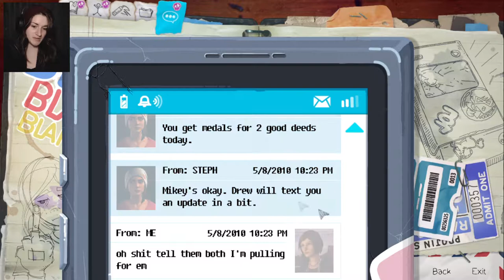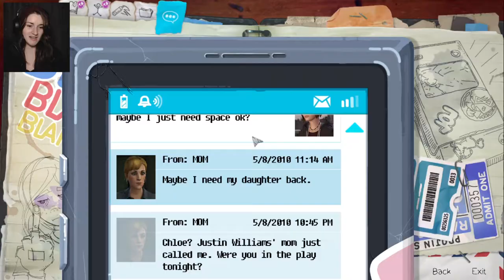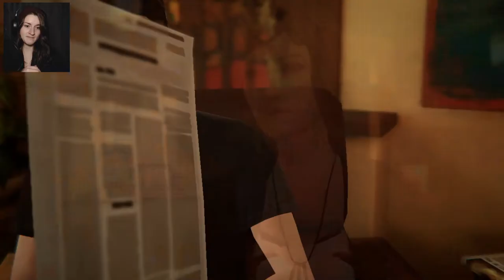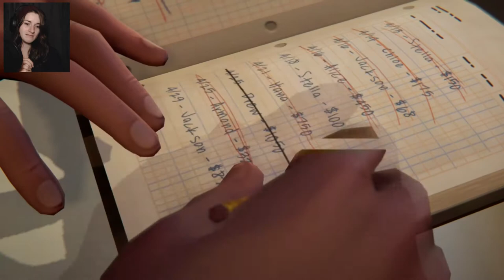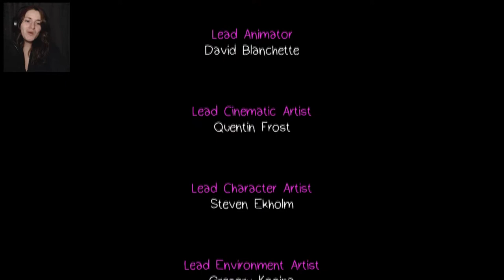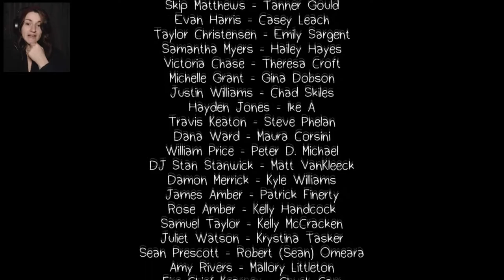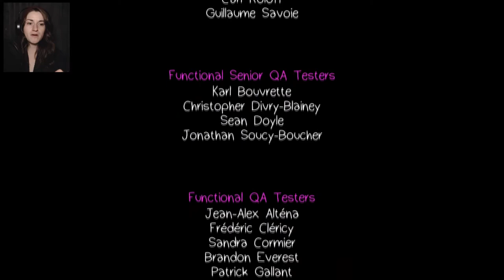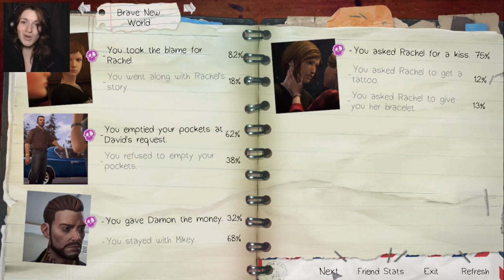Dirty Little Secret | Life is Strange: Before the Storm - Episode 2 [Ending]